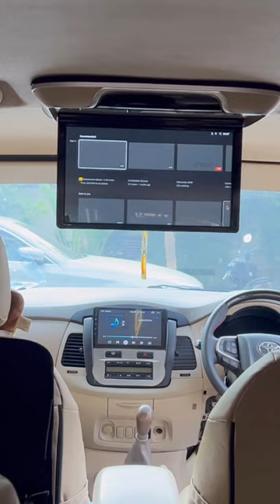NEW ARRIVAL | 🔥🔥 ROOF MONITOR ANDROID 14' INNOVA 2004-2015 🔥🔥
Wah Gadget Baru Nih... Jadi Sekarang Maw Nonton Atau Menikmati Musik dan Selalu Update Info Terkini Serta Terkoneksi Dimanapun & Kapanpun Pemirsah !
ROOF MONITOR ANDROID 14' Tersedia 2 Warna Pilihan Yang Menarik BEIDGE dan GREY .
Yuuks Kepoin langsung ...
Untuk Tanya Jawab Info Detail Barang Dan Harga Serta Pemesanan Bisa Menghubungi Whatsapp (WA) :
AUTOMANIA
📍Ruko Mega Grosir Cempaka Mas Blok D1 no 17,Jl.Letjen Soeprapto,Sumur Batu
Jakarta 10640